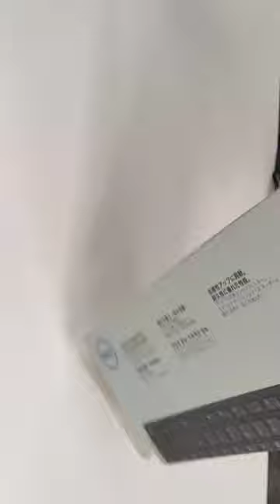Dells keyboard and mouse#minivlog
dell km3322w wireless keyboard and mouse

Dell K117 Wireless Keyboard & Mouse Review in Hindi

Dell Wireless Mouse And Keyboard | Dell KM3322W Unboxing Review |

Dell Pro Wireless Keyboard and Mouse – KM5221W
Dell•

Husbands Dell wireless keyboard and mouse#minivlog